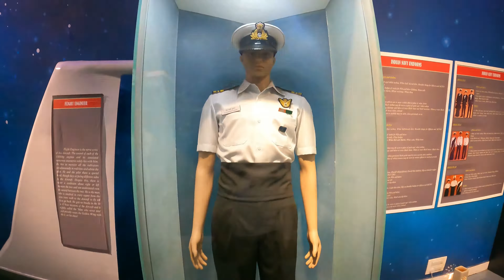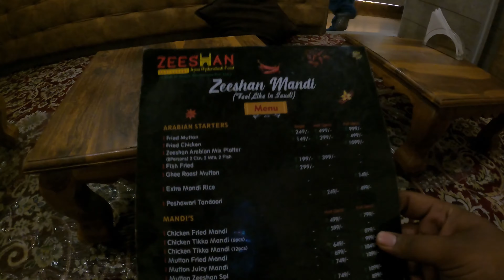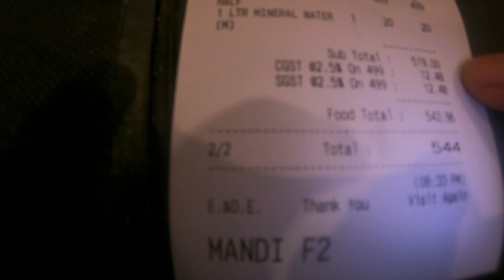Arabian Mandi (Arab Biriyani) khane ke baad jo khusi | and with vskp museums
Bhai sahab kya biriyani tha...
sorry kya Mandi tha...
gajab lajawab...
awesome...